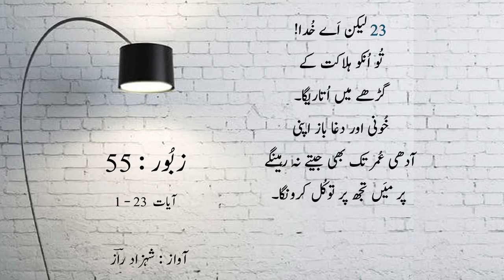Psalm 55 Voice by Shahzad Raaz | Zaboor 55 with English Subtitle | Masihi Worshipers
" اَے خُدا! میری دُعا پر کان لگا
اور میری منِت سے مُنہ نہ پھیر۔ "
زبُور : 55
Psalm : 55
by Shahzad Raaz